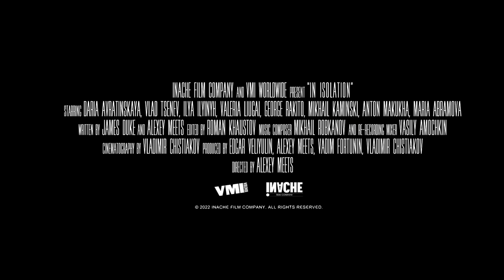In Isolation (2022) - Official Trailer | VMI Worldwide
Four friends wanted to get away from it all for a birthday celebration in a remote country house, but when a mysterious injured man turns up on their doorstep telling tales of a city ravaged by a mysterious epidemic and the looters who have pursued him, the friends rally to help. As the night progresses, it becomes clear that all is not as it seems, plunging the friends into a battle for survival that challenges their deepest fears.

DIRECTOR: Alexey Meets
STARRING: Davina Reeves, Maria Abramova, Darya Avratinskaya

- Thriller
- 2022